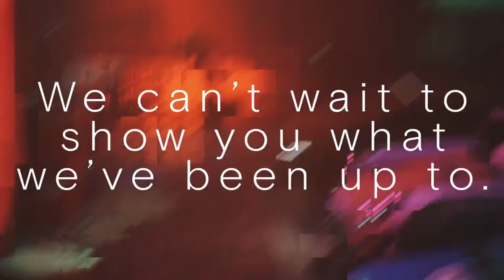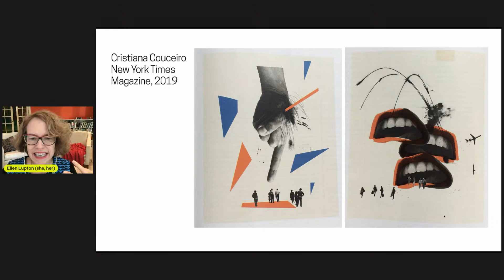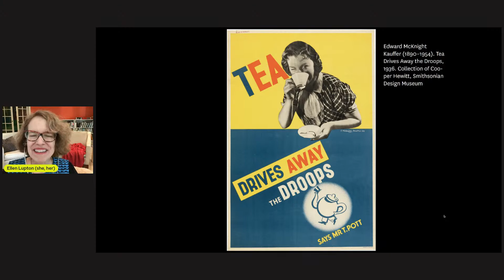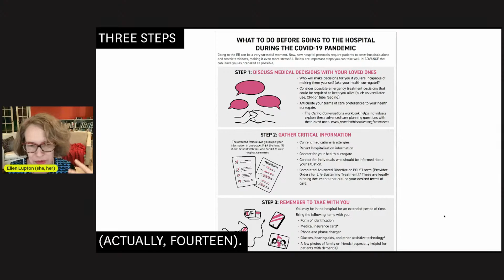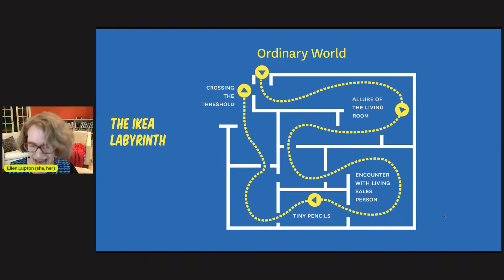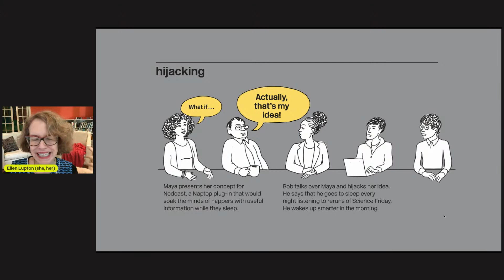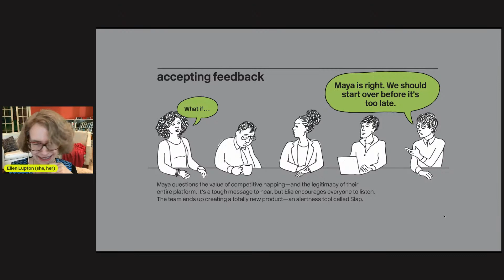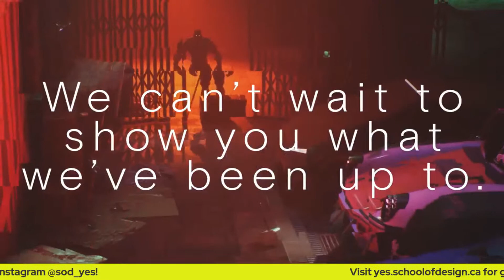YES! Speaker Series: Ellen Lupton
Join us for a conversation with Ellen Lupton on connecting with design through storytelling.

Design is storytelling— it is used to garner emotional reactions, build empathy, convey values, and ultimately to construct a narrative. What are the most integral aspects of the intersection between storytelling and design? What tools and methods can designers use to tell succinct and powerful stories?

Ellen Lupton is a writer, curator, educator, and designer. Lupton is the Betty Cooke and William O. Steinmetz Design Chair at MICA (Maryland Institute College of Art) in Baltimore. She serves as a senior curator at Cooper Hewitt, Smithsonian Design Museum in New York City.

Ellen Lupton is Senior Curator of Contemporary Design at Cooper Hewitt, Smithsonian Design Museum in New York City. Her exhibitions include “Herbert Bayer: Bauhaus Master,” “Face Values: Understanding Artificial Intelligence,” “How Posters Work,” and “The Senses: Design Beyond Vision.” Lupton is the Betty Cooke and William O. Steinmetz Design Chair at MICA in Baltimore, where she has authored numerous books on design processes, including "Thinking with Type," "Graphic Design Thinking," and "Graphic Design: The New Basics." Her recent books “Design Is Storytelling” and “Health Design Thinking” were published by Cooper Hewitt. She is an AIGA Gold Medalist and a Fellow of the American Academy of Arts & Sciences.

Honest Advice for Designers (from Really Good Designers): YES! Speaker Series

In a commitment to build connections and opportunities for students to engage with design’s visionaries, the School of Design's YES! features a week-long design-focused speaker series. This has been cultivated to provide dynamic perspectives and unique discussion opportunities for members of our community.

'Honest Advice for Designers (from Really Good Designers)’ aims to connect our creative community with those who have impacted design on a local and global scale through a focused thematic-based lecture.